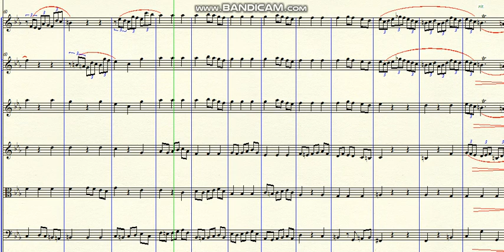DOK 1.03 - Sonata for Flute and Violin Solo and Strings (Cm) - Vivace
Brazil - 2022